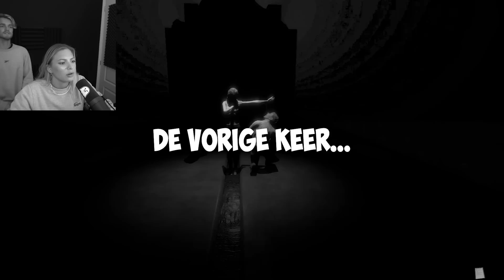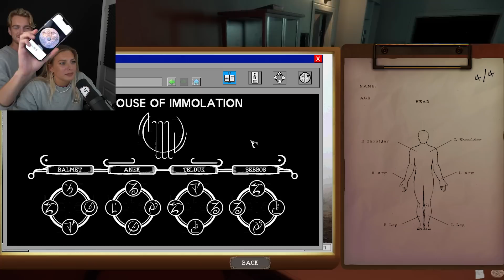KOMEN we hier OOIT nog UIT?! **Mortuary Assistant Deel 2**